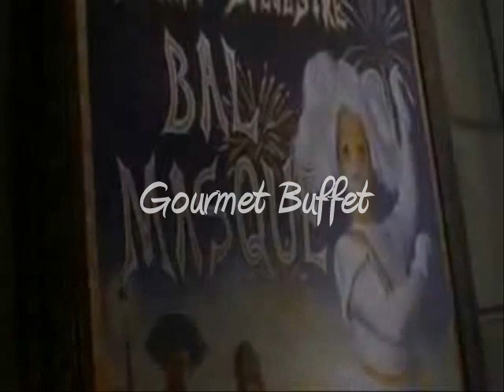~ MPSA MASQUERADE BALL PROMO 2009 ~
Promotional Video used to launch Medway Pharmacy Students' FIRST Ever Pharmacy Ball. The Corn Exchange, Rochester 20th March 2009. Edited by Patrick Moynagh